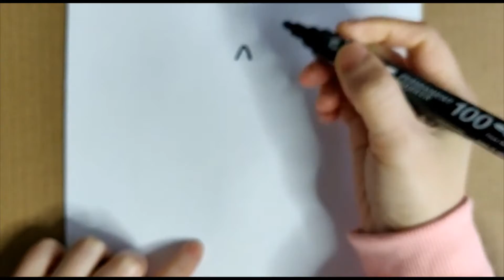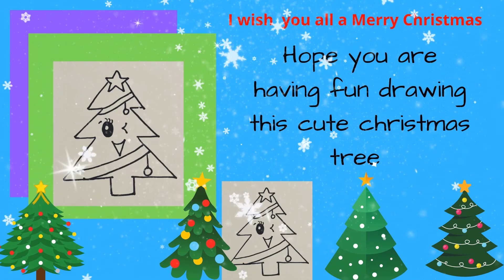How To Draw A Cute & Easy Christmas Tree Step By Step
😊 Learn How to Draw a cute and easy Christmas tree step by step drawing lesson tutorial.
★Easy, simple follow along drawing lessons for beginners. Fun, Cute art . ★Learn How to Draw the EASY, Step by Step Way while having fun and building skills and confidence. Learning videos for all ages. Drawings are good for everyone.